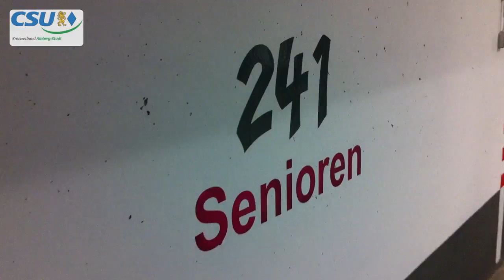CSU Amberg - Begehung Henkersturm und Bahnhofsgarage mit der Stadtbau Amberg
Die Batteriegasse in der Amberger Innenstadt. Hier ist ein kleines Juwel versteckt, das langsam aber sicher verfällt: Der Henkersturm. Die Stadtbau Amberg möchte hier gerne investieren, ein paar hundert tausend Euro in die Hand nehmen.Das Engagement der Stadtbau Amberg wird von der CSU-Fraktion gewürdigt. Sie informierte sich bei einem vor-Ort-Termin über die Pläne der Stadtbau. Diese Sanierung im Amberger Ei in Angriff nehmen, sei sehr wichtig, so Fraktionsvorsitzender Dieter Mußemann.Nach dem Termin am Henkersturm ging es dann noch in die Bahnhofsgarage. Diese wurde von der Stadtbau Amberg heller und kundenfreundlicher gestaltet. Und einen Erfolg für den CSU-Ortsverband Stadtmitte gibt es in der Bahnhofsgarage auch: Auf Anregung des Ortsverbands wurden von der Stadtbau 5 Seniorenparkplätze geschaffen. Die Botschaft hier: Die Amberger Innenstadt ist sehr leicht und zudem noch sehr kostengünstig zu erreichen.